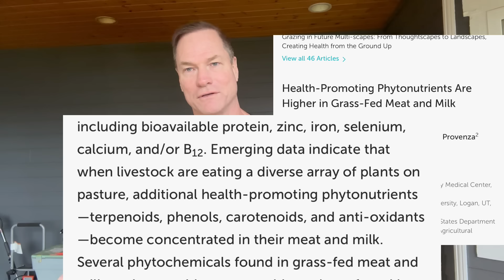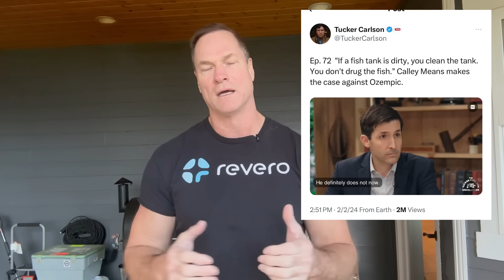More nonsense from the supposed “experts”